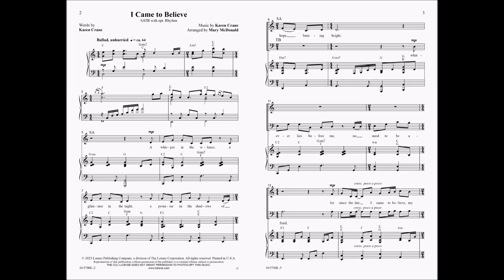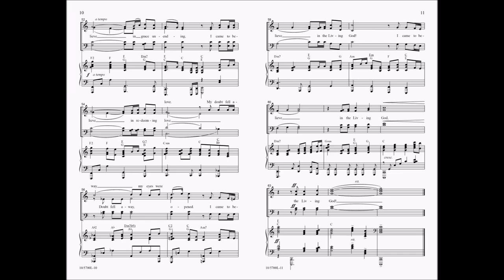I Came to Believe | Karen Crane, arranged by Mary McDonald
10/5700L I Came to Believe

This gently contemporary anthem from Karen Crane and Mary McDonald perfectly highlights the joy believers experience after finding new life in Christ. The meaningful verses combine with a rousing chorus to create a worship song that will inspire your congregation.